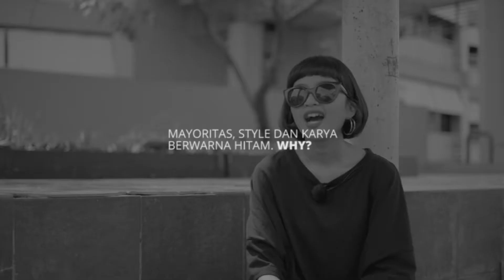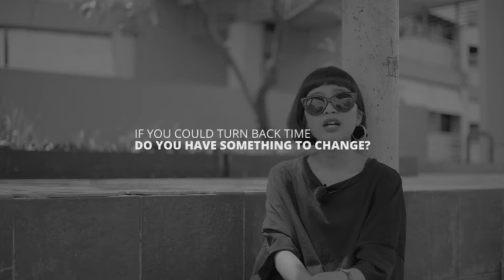Durrasi Talk: Nisa Runa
Durrasi Media is all about Indonesia's Creative Industry. We conduct an interview locals to share the Creators' perspective. Interested to support Creative Industry?

Durrasi.com, previously Awarreness.com, is a digital portal where you can find more about Local, Creative and Perspective. In Durrasi, we believe our fellow Small Medium Enterprises would become a saviour of the rise of Indonesia, in time. But first, let's ExposeTheLocals.